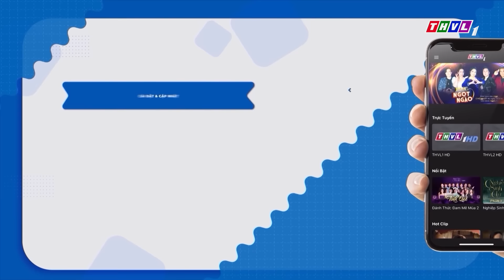TUYỆT KỸ TIẾU LÂM 2024 - Tập 5 FULL: Cười Tới Sáng Với Những Miếng Hài Đến BGK Cũng Đỡ Không Nổi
🔥Tuần này, chúng ta tiếp tục hành trình tìm kiếm những tài năng mới của làng hài Việt với nhiều câu chuyện, những lát cắt của cuộc sống sẽ được các thí sinh thể hiện với những góc nhìn hài hước, mang lại nhiều tiếng cười cho chúng ta.
✨Bên cạnh đó đồng hành cùng chương trình là 3 giám khảo: 𝐍𝐠𝐡𝐞̣̂ 𝐬𝐢̃ 𝐓𝐫𝐮𝐧𝐠 𝐃𝐚̂𝐧, 𝐍𝐠𝐡𝐞̣̂ 𝐬𝐢̃ 𝐊𝐢𝐞̂̀𝐮 𝐎𝐚𝐧𝐡, 𝐃𝐢𝐞̂̃𝐧 𝐯𝐢𝐞̂𝐧 𝐕𝐨̃ 𝐓𝐚̂́𝐧 𝐏𝐡𝐚́𝐭.
✨Thí sinh nào sẽ chinh phục ban giám khảo và giành chiến thắng nhất tuần❓
📺Chúng ta cùng đón xem chương trình Tuyệt Kỹ Tiếu Lâm
⏰Được phát sóng vào lúc 21h Chủ Nhật ngày 11/8/2024 trên THVL1